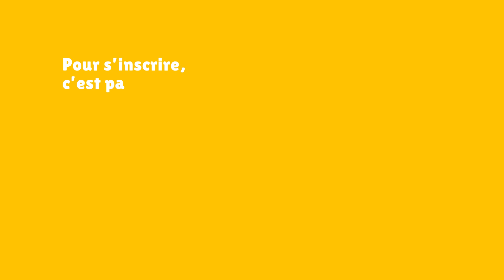Mon expérience JMJ #1 - Témoignage d'un prêtre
Le Père Alexandre Dinety nous parle des JMJ qu'il a vécues : souvenirs marquants, anecdotes, véritable élan dans une vie de foi... En route pour Lisbonne !